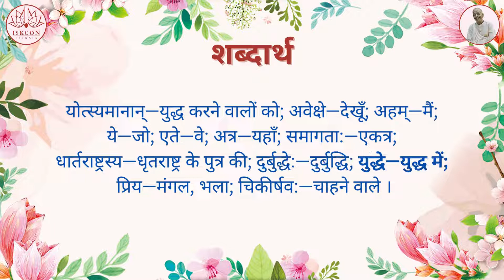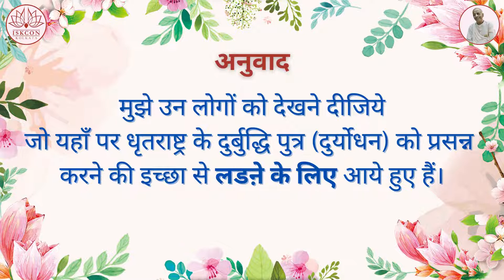श्रीमद्भगवद्गीता यथारूप : अध्याय 1 - श्लोक 23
1.23  कुरुक्षेत्र के युद्धस्थल में सैन्यनिरीक्षण:

योत्स्यमानानवेक्षेऽहं य एतेऽत्र समागताः ।
धार्तराष्ट्रस्य दुर्बुद्धेर्युद्धे प्रियचिकीर्षवः ॥२३॥

मुझे उन लोगों को देखने दीजिये जो यहाँ पर धृतराष्ट्र के दुर्बुद्धि पुत्र (दुर्योधन) को प्रसन्न करने की इच्छा से लड़ने के लिए आये हुए हैं |

यह सर्वविदित था कि दुर्योधन अपने पिता धृतराष्ट्र की साँठगाँठ से पापपूर्ण योजनाएँ बनाकर पाण्डवों के राज्य को हड़पना चाहता था | अतः जिन समस्त लोगों ने दुर्योधन का पक्ष ग्रहण किया था वे उसी के समानधर्मा रहे होंगे | अर्जुन युद्ध प्रारम्भ होने के पूर्व यह तो जान ही लेना चाहता था कि कौन-कौन से लोग आये हुए हैं | किन्तु उनके समक्ष समझौता का प्रस्ताव रखने की उसकी कोई योजना नहीं थी | यह भी तथ्य था की वह उनकी शक्ति का, जिसका उसे सामना करना था, अनुमान लगाने कि दृष्टि से उन्हें देखना चाह रहा था, यद्यपि उसे अपनी विजय का विश्र्वास था क्योंकि कृष्ण उसकी बगल में विराजमान थे |